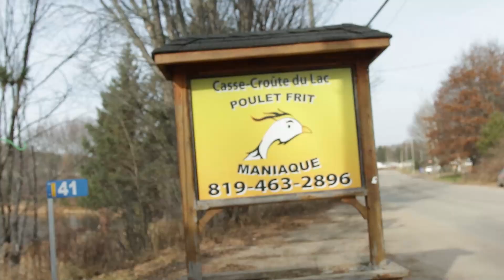FANTASTIC HIKE IN THE OUTAOUAIS REGION (QUEBEC) // Exploring the towns of Cayamant & Gracefield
In this week's episode, we explore the towns of Cayamant and Gracefield in the Outaouais reigon of Quebec at about an one hour and a half of Gatineau and Ottawa. We hiked up the mont Cayamant to get some great views of the region, check out a historical bridge and got some delicious food. This corner of the Outaouais region is underrated and allows you to escape the crowds of the other villages like Chelsea and Wakefield.

Dans l'épisode de cette semaine, nous explorons les villes de Cayamant et Gracefield dans la région de l'Outaouais au Québec à environ une heure et demie de Gatineau et d'Ottawa. Nous avons fait une randonnée sur le mont Cayamant pour avoir de superbes vues sur la région, découvrir un pont historique et déguster de délicieux plats. Ce coin de l'Outaouais est sous-estimé et vous permet d'échapper à la foule des autres villages comme Chelsea et Wakefield.

Travel episode 31 - Filmed on Saturday, November 7th, 2020

All relevant information to all activities visited in this week's episode are available down bellow:

-AWESOME OUTDOOR ACTIVITIES TO DO IN CHELSEA (QUEBEC) // Hiking in the Gatineau Park & the Nordik Spa

New travel episode uploaded every Sunday at 11 am!

Music used in this video downloaded through Artlist.oi

All drone footage was shot in accordance with Canadian federal regulations on micro-drone flight. The drone was flown outside the National Park and kept a safe distance from other people. Height restrictions were maintained.

Hey everyone! I'm a graduate student from Quebec, Canada who hopes to share with you all my tips and tricks on travelling around the world. I've been travelling solo for over 10 years across Europe, Oceania, and North America. I have learnt so much through these adventures. Whether it be money saving tips, travel hacks, packing and gear, accommodations, Food, leisure, or hiking adventures, I have some experienced advice that will hopefully help you during your next adventures.